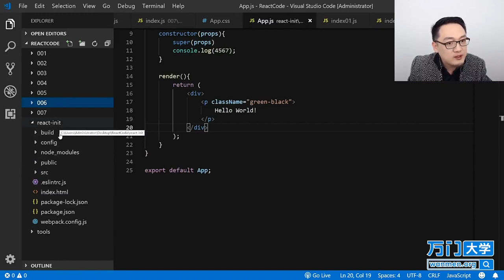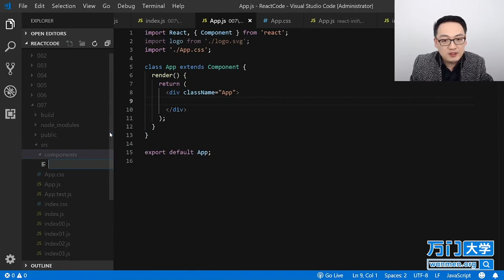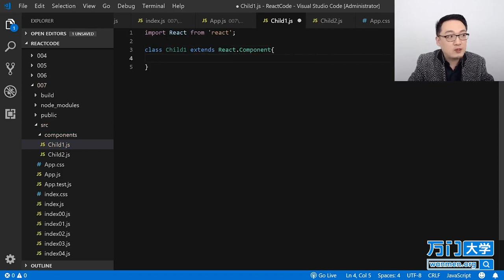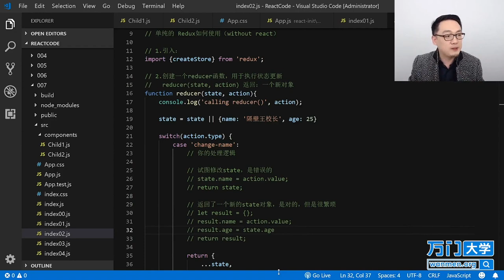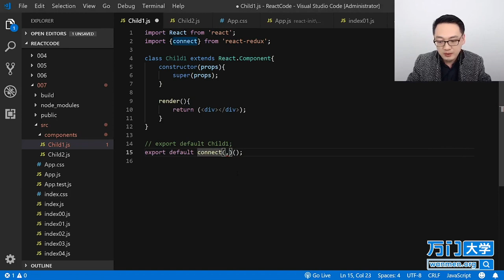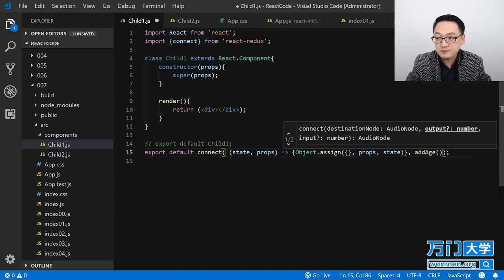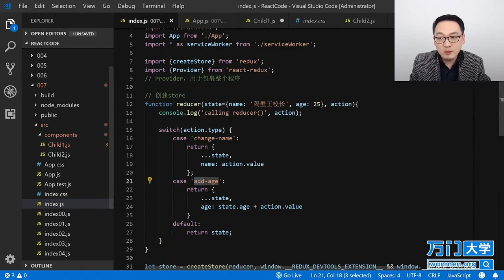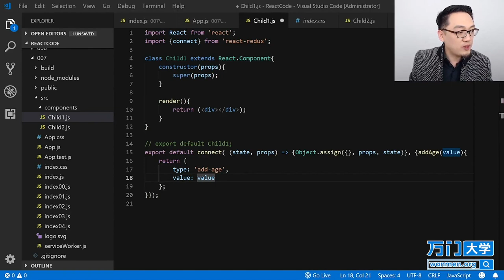React实战开发特训班-7.9在React中使用Redux（二）